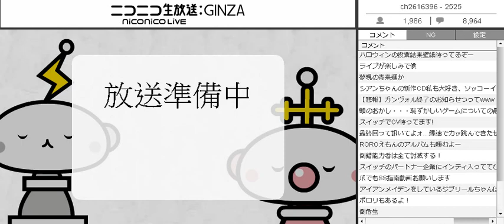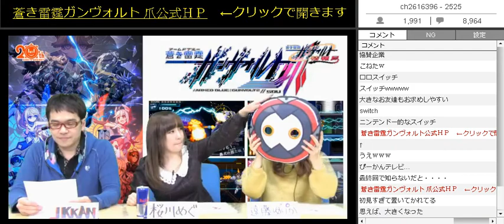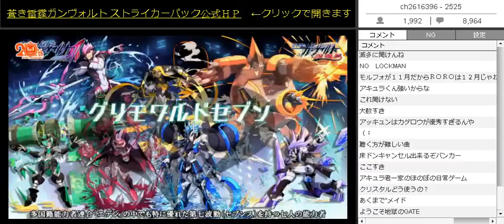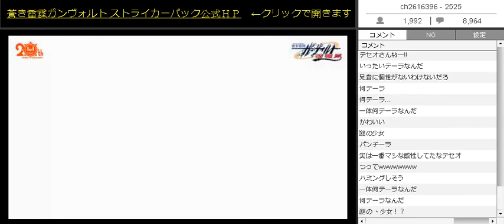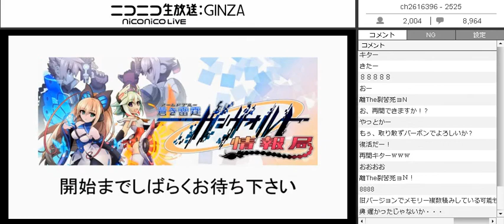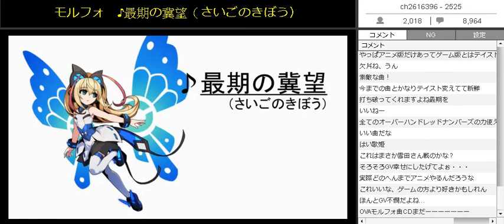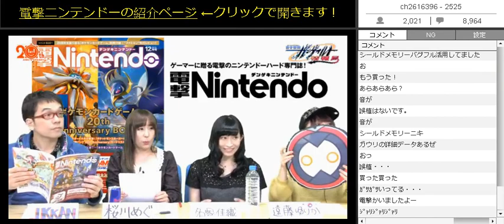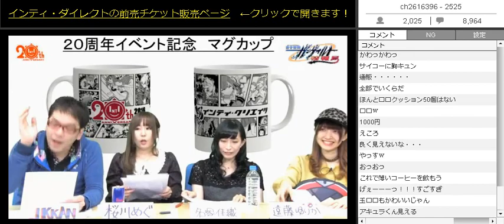ガンヴォルト情報局 第六回 アスタラビスタの向こう側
ニンテンドー3DS「蒼き雷霆（アームドブルー） ガンヴォルト 爪（ソウ）」「蒼き雷霆（アームドブルー） ガンヴォルト ストライカーパック」の最新情報が満載の生放送！　ＭＣはIKKANさん、桜川めぐさん、遠藤ゆりかさんです！

最終回となる第六回のゲストは、「蒼き雷霆（アームドブルー） ガンヴォルト 爪（ソウ）」のストーリーで重要なポジションにいる「謎の少女」役の名塚佳織さんを迎えてお送りします！　また、11月5日（土）に行われるインティ・クリエイツ創立20周年イベント「INTI CREATES FAN FESTA 20th Anniversary」についても詳しくお伝えします。

日時：　10月21日（金）21時～
ＭＣ：　IKKAN、桜川めぐ（シアン役）、遠藤ゆりか（ロロ役）
ゲスト：名塚佳織（謎の少女役）